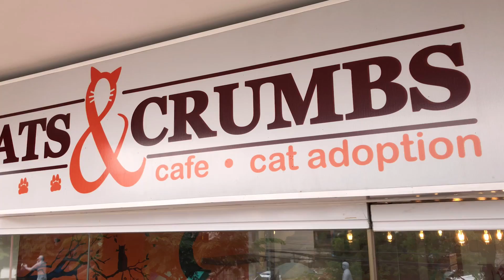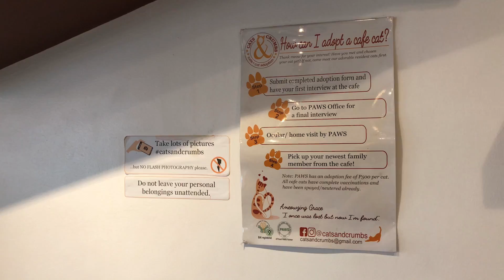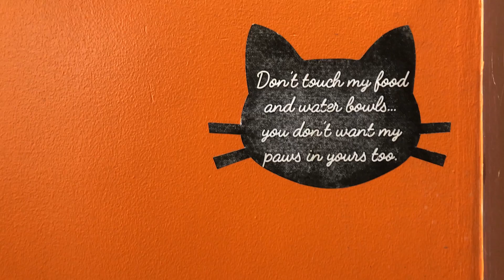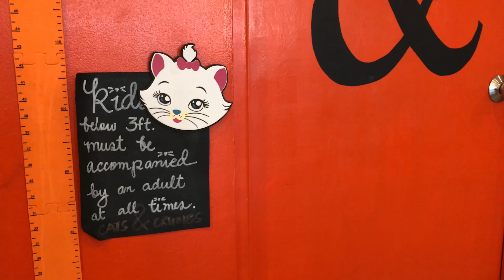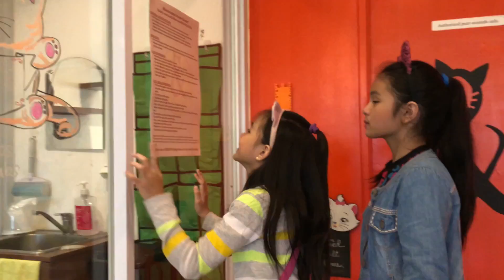Cat Cafe | Cat and Crumbs Cafe and Cat Adoption | Cat Cafe for a Cause | Purple Pink TV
If you love cats, or like someone who is into cats, Meow-come to CATS AND CRUMBS Cafe and Cat Adoption. They are a proud partner of The Philippine Animal Welfare Society or (PAWS).

We love the spacious and clear ambience of this place, filled with natural light, it is a very good venue for arts and crafts!

All of the cats here can be adopted, provided you pass the screening requirements of the cafe owners as well as PAWS. After all, they just want to make sure that the new foster parents can take good care of their cats.

On Cat’s free time, they can jump around the hanging wooden shelves, scratch some posts, or just take a relaxing nap on thier pillows.

Cats and Crumbs is located at the 2/F Terraza Phase 2 C&B Circle Mall Liwasang Kalayaan Street, Marikina Heights, Marikina City. They are open daily from 12nn to 9pm.

HOW CAN I ADOPT A CAFE CAT?
Step 1 Submit completed adoption form and have your first interview at the café.
Step 2 Go to PAWS office for a final interview.
Step 3 Ocular or home visit by PAWS
Step 4 Pick up your newest family member at the café!

Note: PAWS has an adoption fee of 500Php per cat. All the café cats have complete vaccinations and have been sprayed and neutered already.

Their party package starts at P4500.